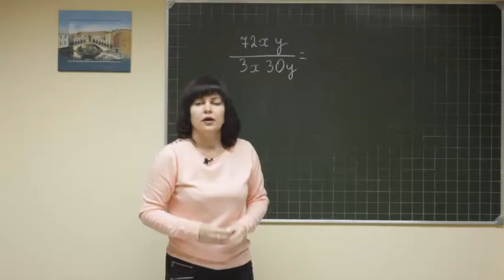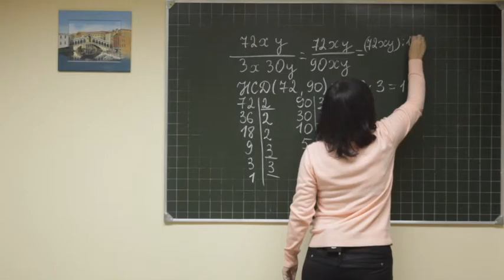Math didaktika F6 052